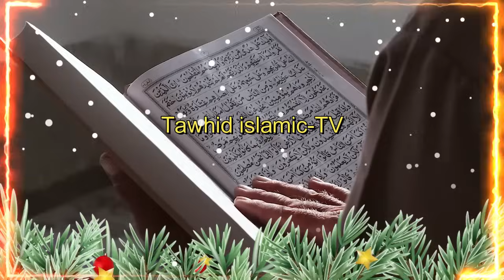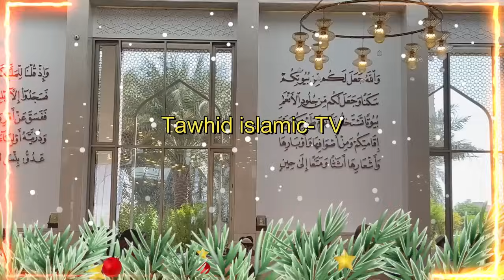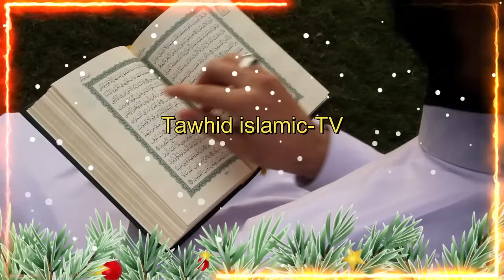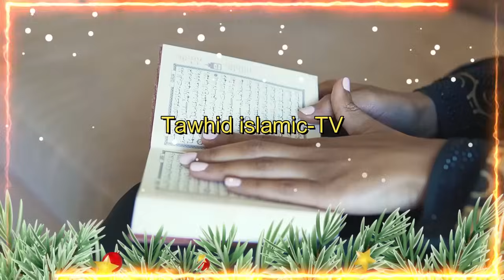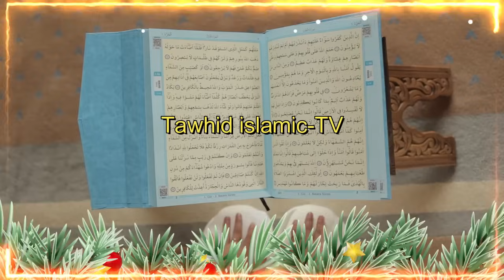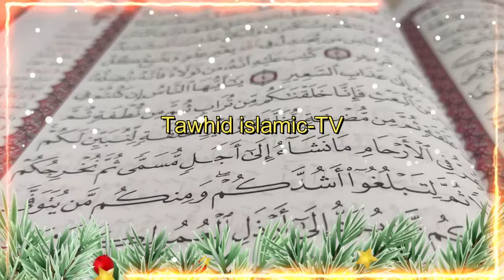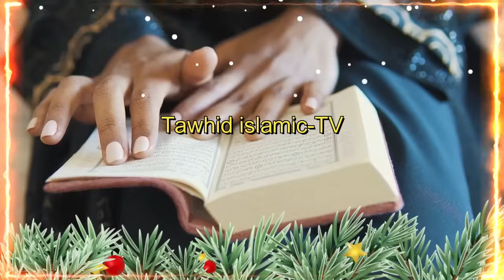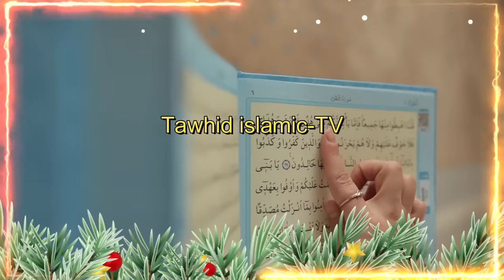জাহান্নামের আযাব কত ভয়ঙ্কর একটু শুনুন নারী বক্তার আলেমা সখিনা বেগম mohila waz mohila der waz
জাহান্নামের আযাব কত ভয়ঙ্কর একটু শুনুন নারী বক্তার আলেমা সখিনা বেগম  mohila waz  mohila der waz nari bokta waz 2023
-WARNING-
*** Copyright Alert ***
Attention Please!!!